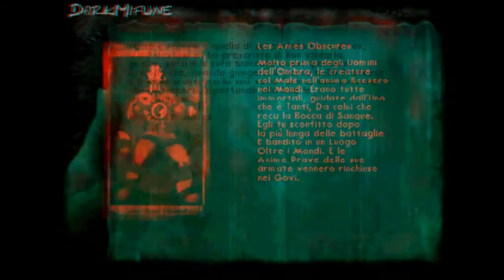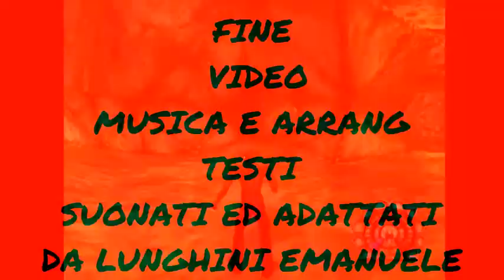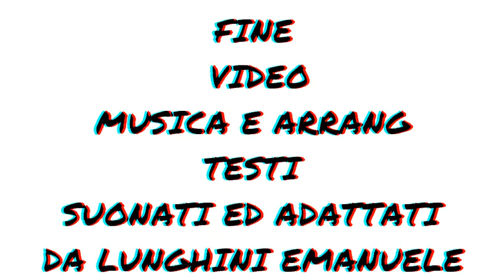LUNGHINI EMANUELE ASYLIUM SPECTER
UN BRANO TRAP  HORROR  CON UN VIDEO  SPETTRALE
IN 3D   BRIVIDO ALLO STATO PURO  BUONA VISIONE
NARRA LA STORIA DI JACH LO SQUARTATORE   E LA FINE CHE HA FATTO DOPPO TUTTI I DELITTI COMMESSI

Music  by  LUNGHINI EMANUELE performing  ASYLIUM  SPECTER  A RCA release (C) 2019 Sony Music Entertainment Italy S.p.A.